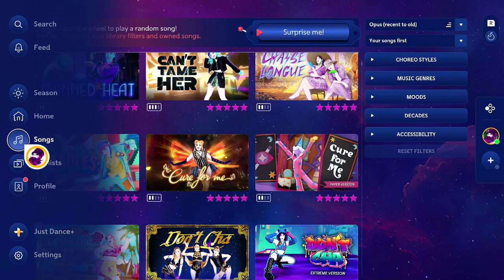Just Dance 2024: Cure For Me - Paper version By AURORA